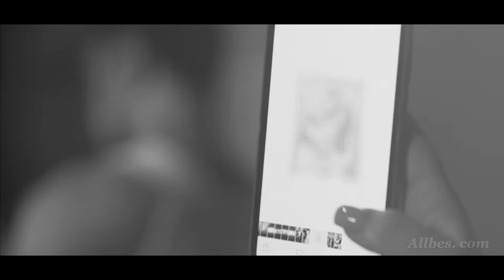Ирина Дубцова & Natan – Давай обнимемся в последний раз